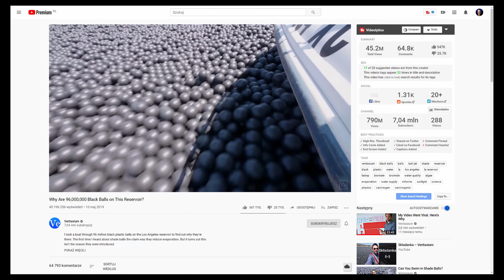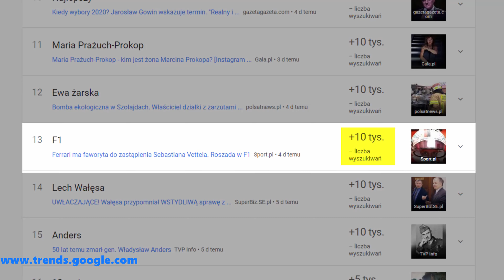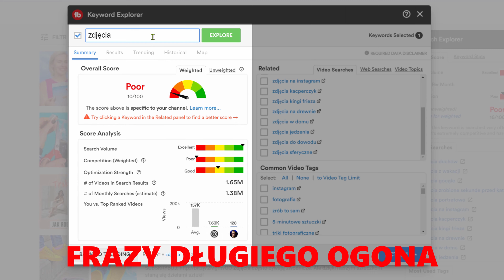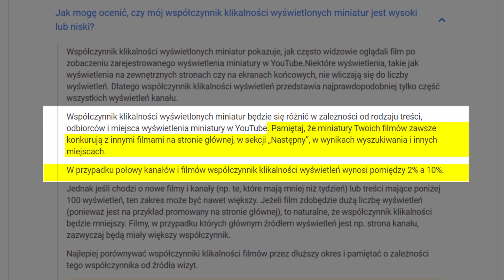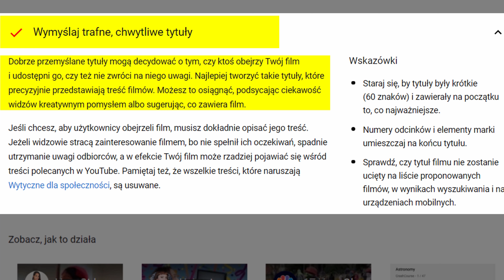Jak Wybić Się Na YouTube? Jak Rozwijać Kanał Na YouTube W 2022? Jak Mieć Więcej Wyświetleń i Subów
Dowiedz się jak wybić się na youtube, żeby mieć więcej subów i więcej wyświetleń na swoich filmach.
W tym filmie dowiesz się jak działa algorytm Youtube i na jakie rzeczy zwraca on uwagę dobierając widzów do twoich filmów. Opowiem o znaczeniu Słów Kluczowych, Wskaźnika CTR oraz wpływie jakie ma zaangażowanie widzów. Dowiesz się jak wybić się szybko na youtube.

Spis treści
00:00 Wprowadzenie
00:15 O czym będzie film? Zachęcam Was do obejrzenia filmu Dereka Mullera który stał się viralem
01:34 Pierwsza rzecz to słowa kluczowe to tematy
02:59 Druga Ważna rzecz: CTR
04:30 Trzecia rzecz Zachowanie widzów
06:12 Sam youtube radzi aby skupić się na .

✅✅✅Mój Szablon w którym tworzę filmy na YouTube✅✅✅
Pobierz teraz za darmo !

Odkryj sekrety profesjonalnego nagrywania z moim videobookiem 'Zacznij nagrywać jak profesjonalista', dostępnym na 🔥 nie przegap okazji na rozwinięcie swoich umiejętności!

NARZĘDZIA Z KTÓRYCH WARTO SKORZYSTAĆ!!!

✔✔✔Rzeczy które bardzo pomagają w pracy✔✔✔
Notion -Notatnik, cyfrowy mózg, bez niego nic bym nie zrobił ! Absolutny Fundament !
ReadWise Słuzy do synchronizacji wszystkiego do Notion- Genialne!
Instapaper do robienia notatek z Artykułów
Kindle APP: Do czytania Ebooków

Sprytny Pieniądz Jak się Wybić na YouTube w 2020 Roku? 7 Skutecznych Sposobów na Rozwój Kanału i Subskrypcje

Mój zestaw do filmów na YouTube:
📷 Mój ulubiony aparat do filmów Canon R
📷 Najlepszy aparat do zdjęć (Canon 5d IV)
📷 Najlepszy reporterski obiektyw (Canon 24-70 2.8 L II)
📷 Najlepszy zoom typu tele (Canon 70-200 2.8 L IS II)
📷 Magiczny obiektyw do filmów na LIVE ( Sigma ART 24 mm 1.4)

➡ ✅Jesteś zainteresowany indywidualnymi konsultacjami ONLINE na temat rozwijania siebie i swojej firmy w internecie zapraszam do kontaktu:

👦👨🙂 ZOSTAŃMY ZNAJOMYMI! 👨👩👱